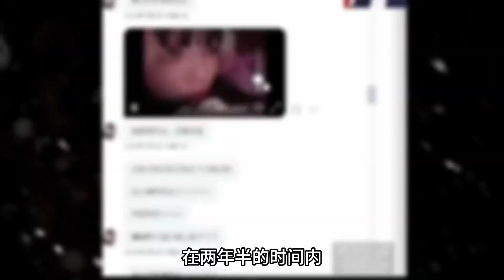女子为了找牛郎，诈骗单身男子2亿日元!